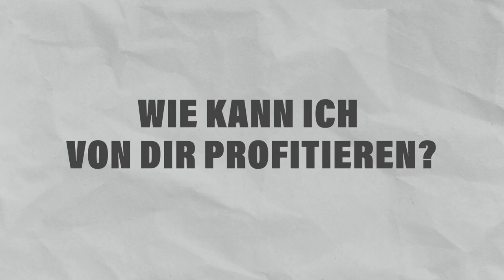Dr. Claus Hartmann // Energie im Wandel // Interview // Expertenportal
Meine Name ist Dr. Claus Hartmann und ich bin Experte für den nachhaltigen Wandel in der Energiewirtschaft.
Ich begleite Unternehmen, Verbände und Organisationen, die sich mit Strom, Wärme und Mobilität beschäftigen, dabei, die Energiewende als Chance zu begreifen, indem ich Impulsvorträge gebe, strategisch berate und transformierende Workshops durchführe, damit meine Kunden auch in Zukunft noch ein funktionierendes Geschäftsmodell haben und damit meine eigenen drei Kinder eine lebenswerte Umwelt haben.

Drei Punkte unterscheiden mich nachhaltig von allen anderen:
1. Meine Vielseitigkeit: Ich war schon Landwirt, Qualitätsingenieur beim Daimler, Wissenschaftler, Projektleiter, Coach, Führungskraft bei den Stadtwerken Flensburg und Dozent. 2. Meine Kommunikationsstärke: Viele Menschen sagen über mich, dass ich in der Lage bin Komplexität durch Verständnis zu ersetzen. 3. Meine Lösungsorientiertheit.

Das Expertenportal – Europas größte Expertenagentur für Bewegtbild

Nicht suchen, sondern finden: Mit unserem Portal lassen sich mit nur wenigen Klicks zielsicher die besten Interviewgäste für Fernsehsender, passende Rednerinnen für Veranstaltungen, eloquente Podcast-Gesprächspartner, erfahrene Expertinnen für Radioformate und überzeugende Dienstleister finden.

Entdecke mehr als 500 ExpertInnen aus den verschiedensten Bereichen: Von A wie Achtsamkeit bis Z wie Zeitmanagement. Im Expertenportal findest Du immer das perfekte Gegenüber